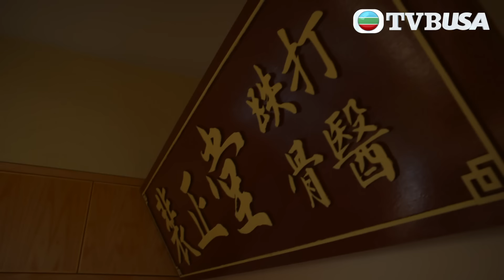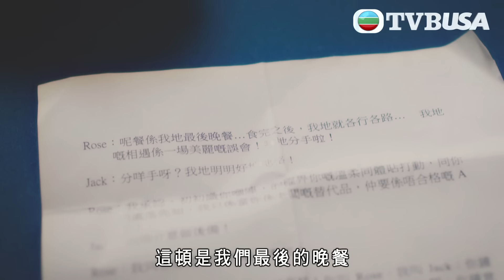神耆小子｜兄妹商量同老豆對簿公堂，係你逼我哋！｜鄭則仕｜蕭正楠｜樊亦敏｜冼靖峰｜傅嘉莉｜羅毓儀｜曹永廉｜喜劇｜TVBUSA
錢大海（鄭則士 飾）白手興家，是家庭的話事人、錢萬世集團的大腦、「勁威威」零食系列的「嘜頭」，享盡榮華富貴！不過，大海與家人的關係疏離，與兒子繼來（曹永廉 飾）和女兒有方（傅嘉莉 飾）日漸疏遠的感情、情人玫瑰(樊亦敏)的猜度，加上重遇曾經被他棒打鴛鴦的趙子勇（蕭正楠 ），一切使他猶如踩在鋼線上。直到遇上子勇的兒子趙一鳴（冼靖峰 飾），給大海上了一次「震撼教育」課，讓他重新審視自己的缺失⋯⋯